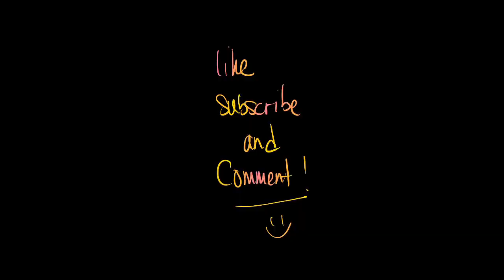"How can I TRUST you?!" - Dundee and Baas speak about the trust between PD and Crims - GTA NoPixel